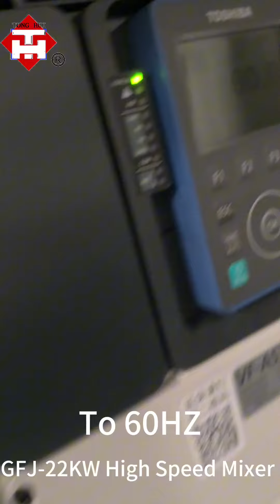GFJ-22KW High Speed Mixer 2/2 / Brazil Customer/ Tonghui Machinery